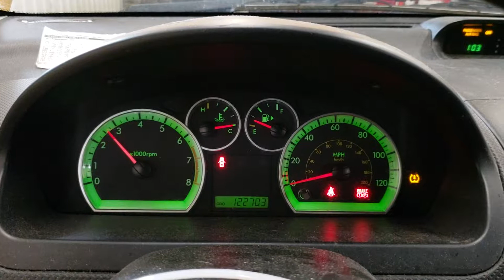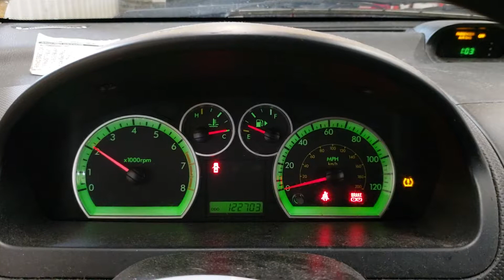FOR SALE - 18G0852 - 2009 Chevrolet Aveo LS/LT - 1.6L